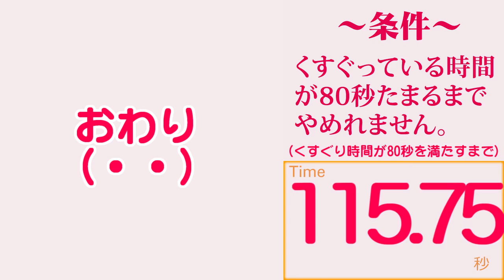【チャレンジ】くすぐり80秒満たすまでやめれません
くすぐる時間が「80秒」になるまでくすぐりを続けるチャレンジです！

【チャレンジ】くすぐり1分間たまるまでやめれません

効果音:ドーヴァシンドローム 作田京輔
ジングル:ドーヴァシンドローム t.tam